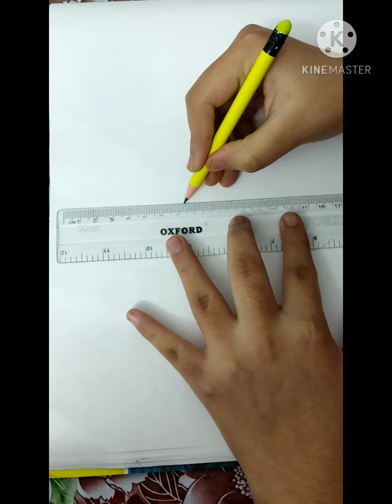Girl in plazo suit//how to draw a girl in plazo suit//drawing//beautiful girl